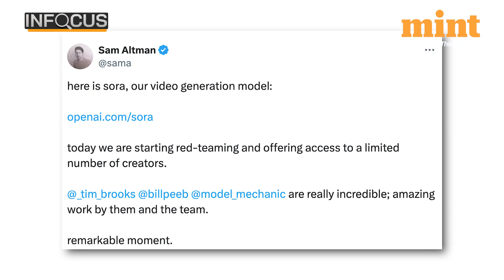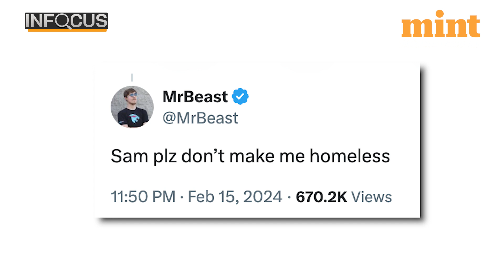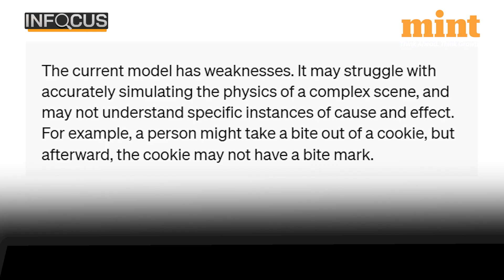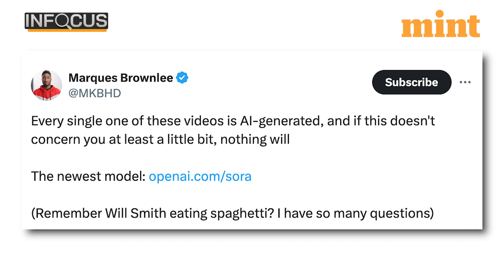'Look What Sora Did!': OpenAI's New Text To Video AI Tool's Capabilities Leave The Internet Amazed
Sam Altman's OpenAI unveils yet another GAMECHANGER text to video AI tool. While a bunch of such generative AI tools do exist, the quality and authenticity of OpenAI's Sora has left users amazed. WATCH!